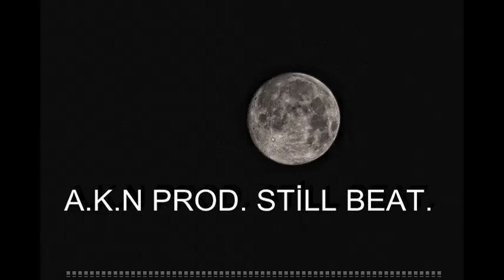STİLL BEAT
PRODUCTİON&MİXİNG:O&B
O&B MUSİC™©